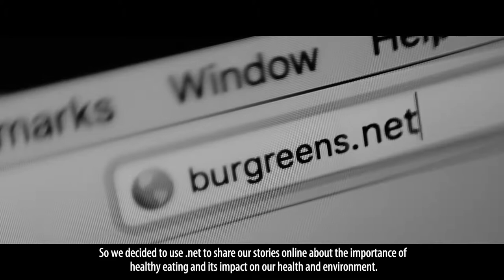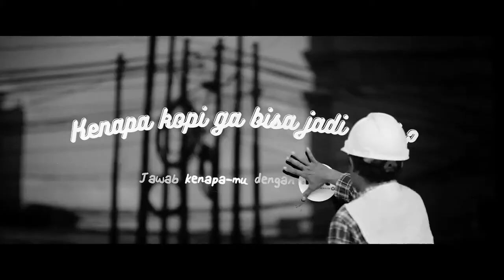Verisign 2 Min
Client : Verisign
Agency : Grey
Producer : Yudha Hari Radite
Director : Angga Anggur